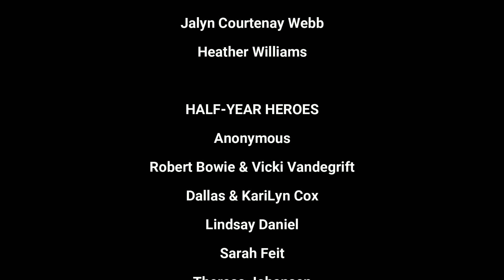10 Pandemonium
P-E-N...
P-A-N-D-I...
P-A-N-D-E-M-N...